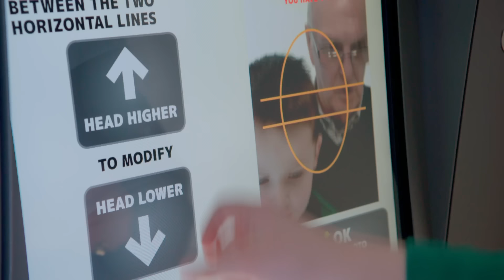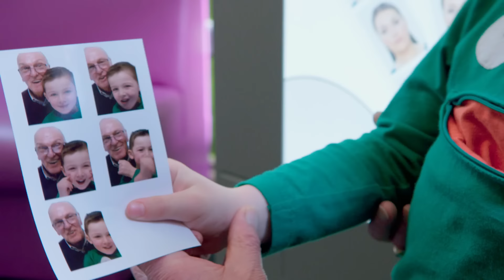☆ Teletubisie Po Polsku ☆ Zdjęcia ☆ zupełnie nowe odcinki